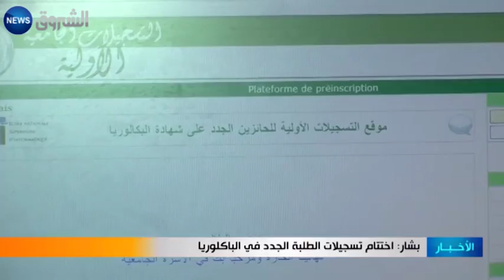بشار: إختتام تسجيلات الطلبة الجدد في البكالوريا